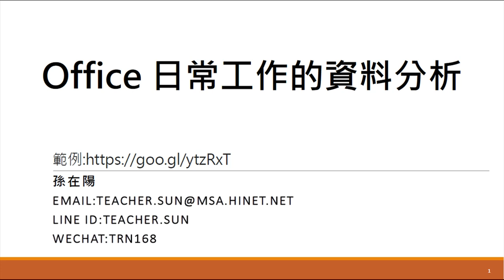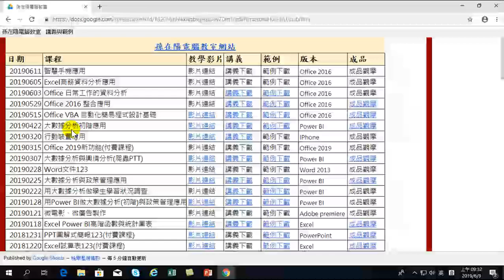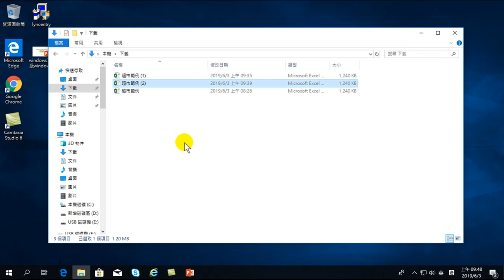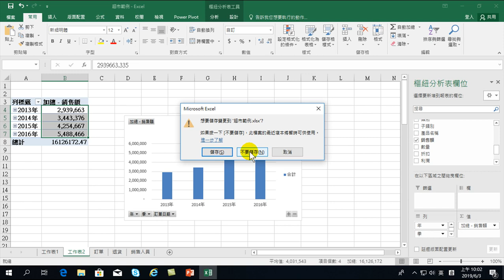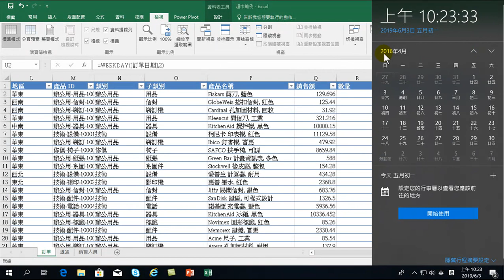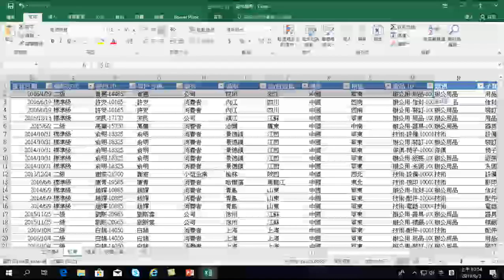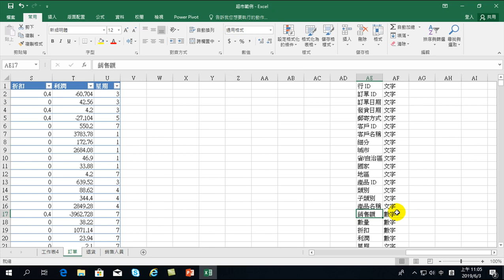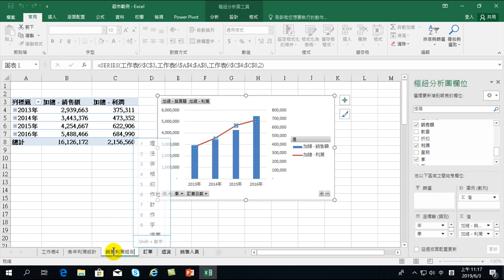Office 2016 日常工作的資料分析-01 資料分析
Office 2016日常工作的資料分析，是以Office中的 Word、Excel、PowerPoint 三套軟體，軟體間相互應用的方式，以最正確、有效率的方式介紹。Office 2016 的Excel軟體，在資料分析上有些很重要的改變，故以樞紐分析開始進行資料分析，產生的資料表、統計圖，應用到Word的計畫報告中或PowerPoint簡報中。以往使用複製、貼上的方法，在這堂課裡，您將學會更多方法；且以來源資料改變，目的資料也連帶改變，成為重要學習項目，幫助您大大提升工作效率。
01.Office 新功能介紹、資料分析
02.連動、大數據、分析
03.資料關聯、DAX資料分析函數
04.Office 整合應用